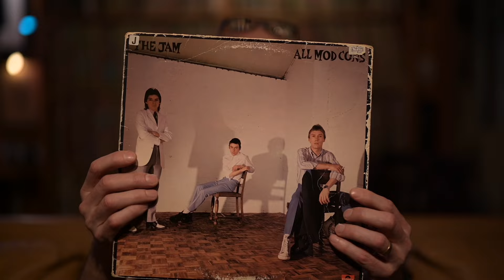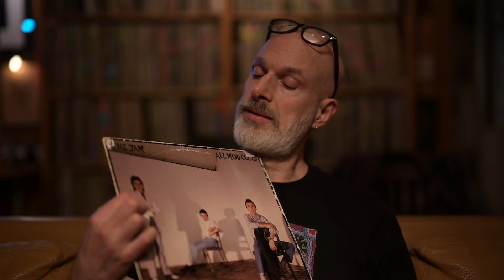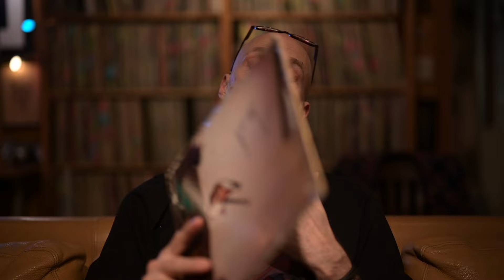DeVore Fidelity Record Review: John talks about a gem from High School days, The Jam: All Mod Cons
John DeVore's ongoing series of music recommendations, record reviews, and musings for the DeVore Fidelity YouTube channel and the Vinyl Community. Paul Weller from 1978, with his first band The Jam. The post-punk, mod masterpiece, All Mod Cons.

Welcome to the DeVore Fidelity YouTube Channel. John's drawings, shirts and singed prints: